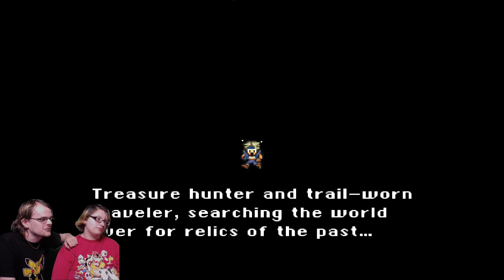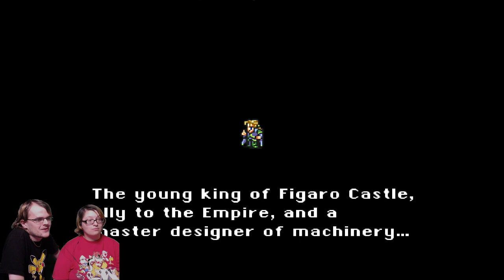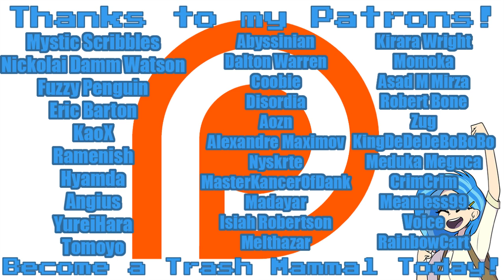Nozz Plays Final Fantasy VI (SNES) [Part 2] ALL HAIL KING NOGGI!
It's time for an older story. The story of Celes Chere, and her seat-warmer, Terra Bradford, in their quest to defeat Kefka and the forces of the Empire!